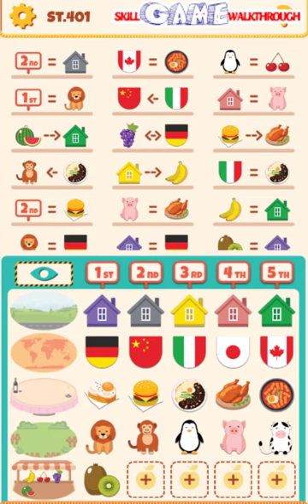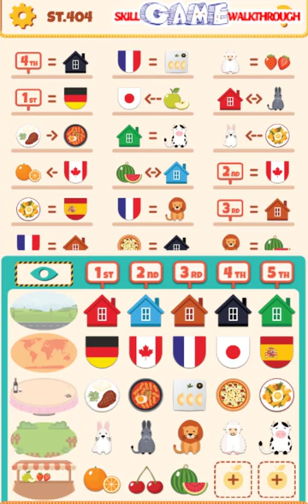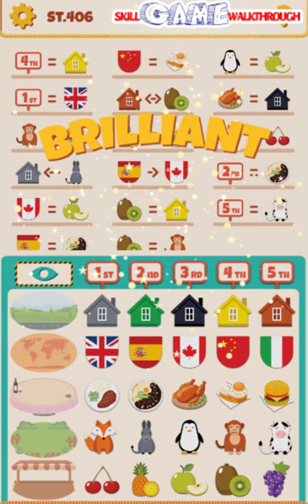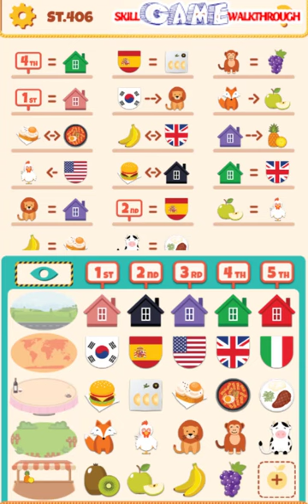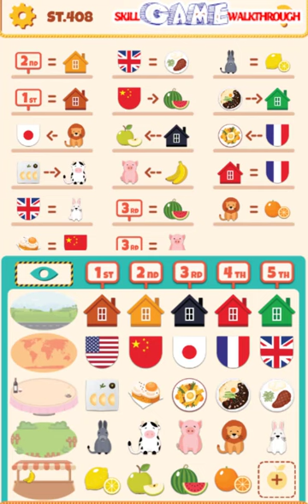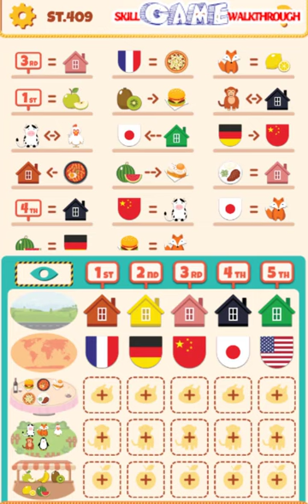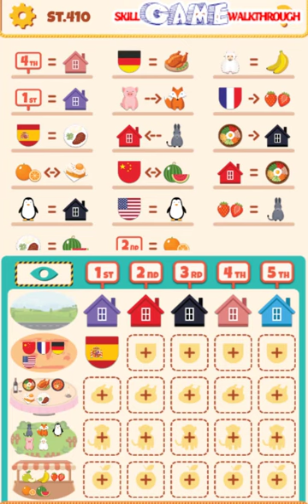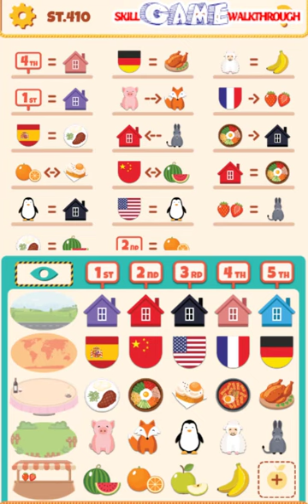Einstein Riddle Puzzle Level 401 - 410 - All Answers - Walkthrough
Einstein Riddle Puzzle Level 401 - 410 played by Skill Game Walkthrough